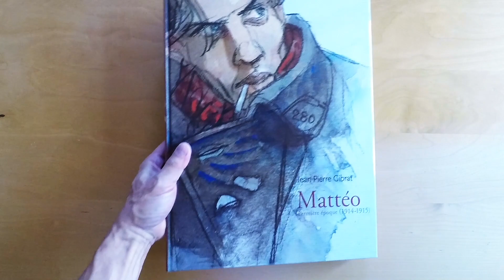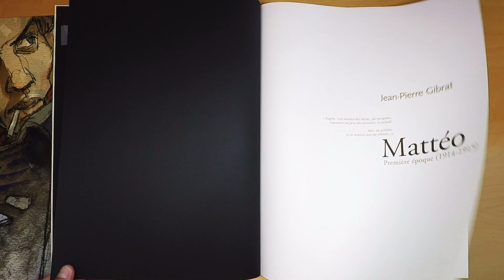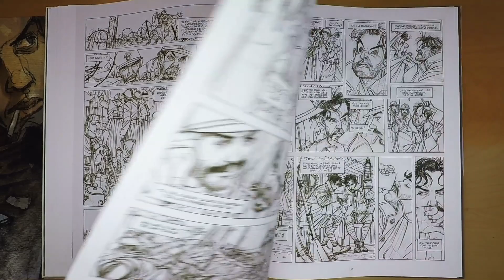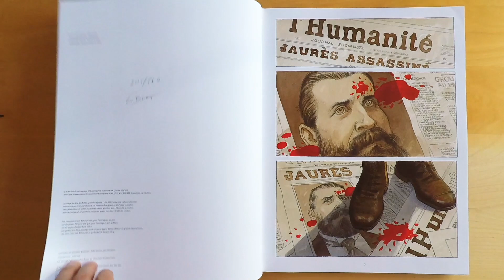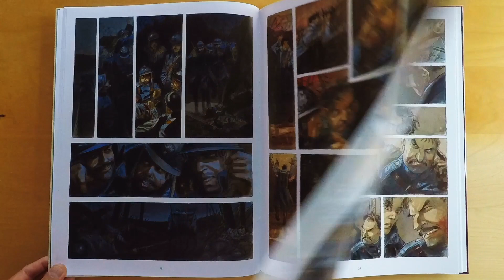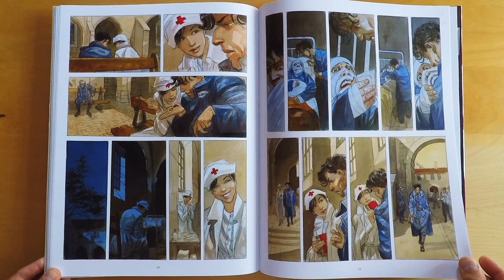MATTÉO - Tirage de Luxe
Mattéo : Premiére époque (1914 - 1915)
Jean-Pierre Gibrat, coffret publié en 2008 par Futuropolis à 570 exemplaires
Grand format 40,5 x 31
Ce coffret comporte 2 livres et un portfolio de 5 belles images . Le premier livre montre l 'album en N/B avec les bulles, le second montre la mise en couleurs sans bulles